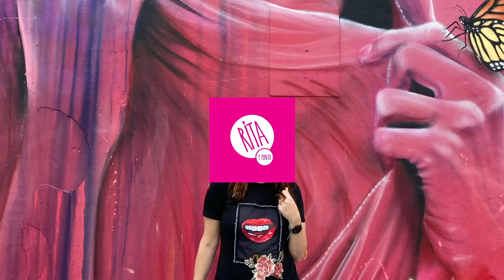Exfoliantes favoritos del momento.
Aquí les dejo los link para que  escuchen mi podcast GIRLMATH, en Spotify o en Apple Podcasts, como prefieran 😉😉😉❤️❤️❤️

Aquí les dejo la lista de todos los que mencioné: 😉😉😉❤️❤️❤️

• Eucerin – Hyaluron Filler Peeling & Serum Night

Código: RITA

🟣  Uyu Beauty
Productos de marcas Coreanas increíbles
Código: RITAYPUNTO

Código: RITAYPUNTO

🔵  Skina
Para productos americanos que no se consiguen en México
Código: RITAYPUNTO

Código: RITAYPUNTO

🔵  Riki Loves Riki
Riki TALL Mirror

Código: RITAYPUNTO

 / ritaypuntobeauty

• Sobre mí
¡Hola! Soy Rita, mom & beauty blogger. Creadora del blog Rita y Punto y ahora de este canal de Youtube . Si te gusta el maquillaje, las cremas, los productos para el pelo y en general las cosas de belleza, ¡estas en el lugar correcto!. No soy dermatóloga, sólo soy una mujer normal, igual que tú, amante de este mundo y con la peculiaridad de que estoy súper informada y actualizada sobre todo lo que tiene que ver con vernos bien. Pruebo un millón de productos y comparto todos los que me gustan. Aquí vas a encontrar muchos tips, trucos, mis cosas favoritas en cosmética y maquillaje y mi muy particular forma de ver la vida. No te pierdas mis tutoriales, unboxing y hauls, reseñas y mucho más. Gracias por acompañarme en este video, espero que lo disfrutes